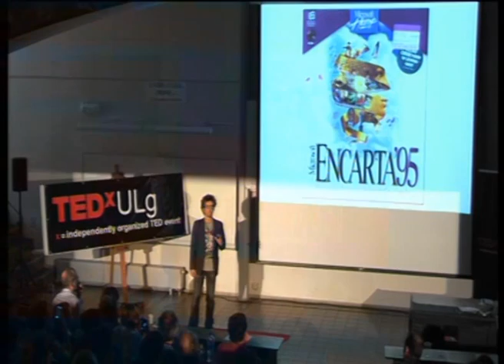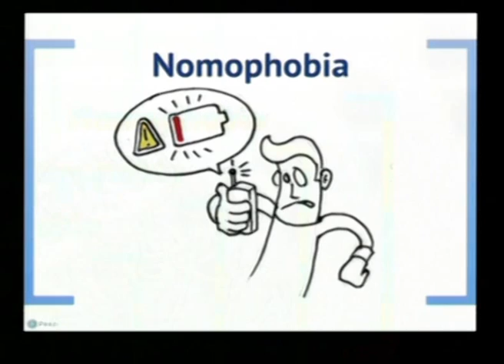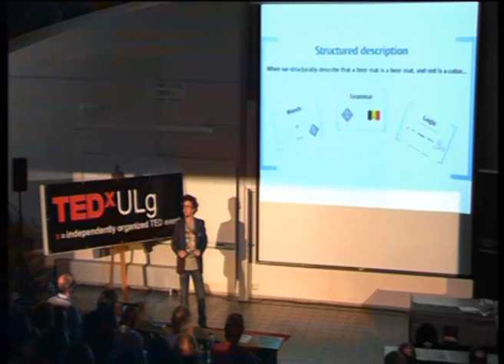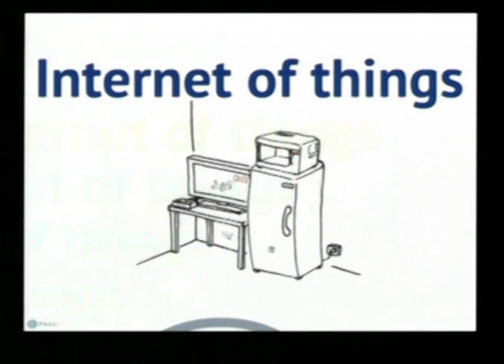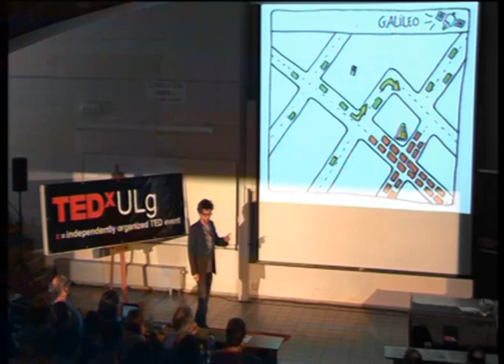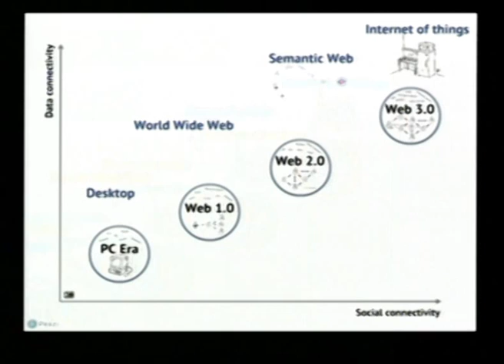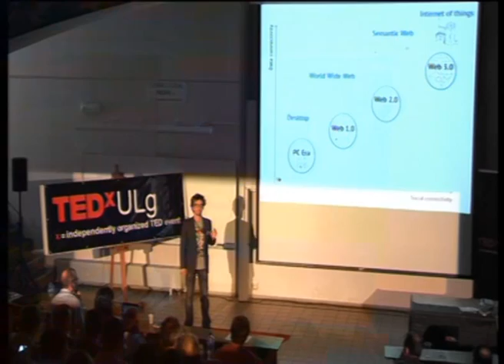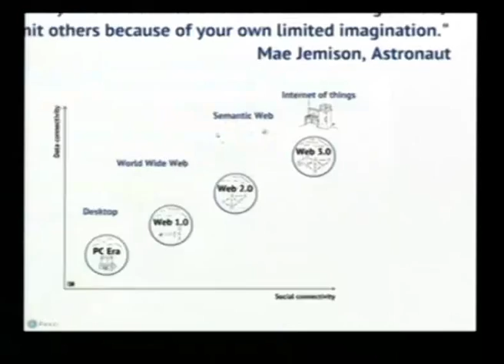How web 3.0 will change our lives? Philippe Modard at TEDxULg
Since its creation in the 90's, the web is evolving quickly towards a fully connected world. The future is still uncertain, but some trends are taking shape. To move ahead, technologic and standardization evolutions have to take place. Are we ready?

Philippe fell into the innovation world few years ago. Early adopter, he continually tries to find new ways to make daily life easier. He's captivated by the Big Data problems, and has built a nice experience in that field.

The master's degree in Aerospace Engineering taught him the rigour to solve problems, while the master's degree in Management gave him tools to understand and play in the entrepreneurship community.